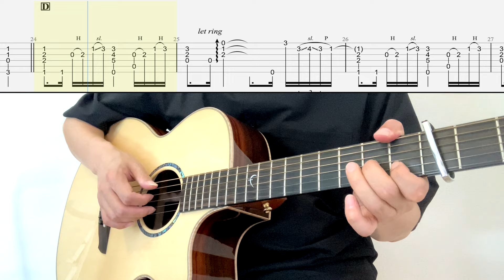Justin Bieber／Sorry (ソロギターTAB 藤井風ver.) Fingerstyle Guitar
超有名曲をコピーする機会があったので、藤井風verでソロギターアレンジしてみました👍
練習やBGMになれば幸いです♫

guitar／Faith FVHG3 Venus
mic／Rode NT3
DAW／Logic Pro
string／DR RPM-12 RARE Light